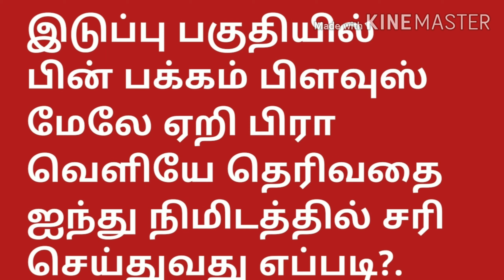இடுப்பு பகுதியில் பின் பக்கம் பிளவுஸ் மேலே ஏறி பிரா தெரிவதை ஜந்து நிமிடத்தில் சரி செய்வது எப்படி?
இடுப்பு பகுதியில் பின் பக்கம் பிளவுஸ் மேலே ஏறி பிரா தெரிவதை சரி செய்வது எப்படி?.